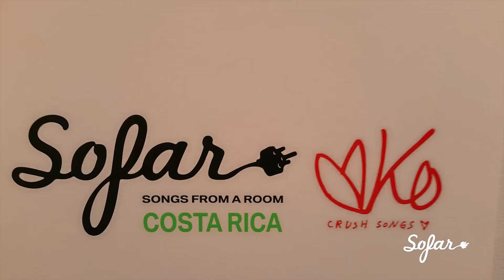Editus - Imagenes | Sofar Costa Rica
Editus performing "Imagenes" at Sofar Costa Rica on 27th August, 2014.

(Sofar Sounds Costa Rica, Show #1005)

Filmed by: Andrés Mora, Priscilla Diez, Richie Ramone, Ulises Rivera, Karen Correa, Mariano Marín & Cecilia Segnini

Edited by: Studio X

Audio by: Bernal Chaves